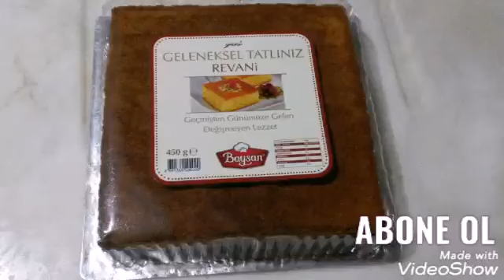BİM HAZIR REVANİ ŞERBETİ NASIL YAPILIR?✔ TAM ÖLÇÜLÜ KIVAMINDA HAZIR REVANİ ŞERBETİ TARİFİ✔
BİM HAZIR REVANİ ŞERBETİ YAPIMI
MALZEMELER
✔3 SU BARDAĞI TOZ ŞEKER
✔3 SU BARDAĞI SU
✔BİRKAÇ DAMLA LİMON SUYU
DENEYECEK OLAN HERKESE AFİYET OLSUN

hazır Revani nasıl yapılır
Revani nasıl yapılır
Revani tarifi
hazır Revani tarifi
hazır Revani şerbeti nasıl yapılır
hazır Revani seveni yapımı
hazır bim revanisi yapımı
bimden alınmış Revani tarifi
market revanisi tarifi
evdeki malzemelerle Revani
bim revanisi tarifi
market revanisi tarifi
market revanisi şerbeti tarifi
10 tl ye Revani tarifi
iftar Revani tarifi
iftarda Revani nasıl yapılır
kolay Revani tarifi
Gazioğlu tatlıları nasıl yapılır
hazır tatlı yapımı
10 tl ye tatlı tarifi
evdeki malzemelerle tatlı tarifi
evdeki malzemelerle şerbet yapımı
evdeki malzemelerle iftara tatlı
10 tl ye iftara tatlı
ucuz iftara tatlı
iftara 1 saat kala tatlı tarifi
son dakka ne tatlı yapılır
en hızlı tatlı tarifi
10 dakikada tatlı yapımı
iftara şık tatlı tarifleri
akşam yemeği tatlı tarifleri
akşam yemeği tatlı tavsiyeleri
hazır tatlı tarifleri
ramazan tatlı tavsiyeleri
oruçluyken ne tatlı yapılır
iftara şık şak tatlı
iftarda ne yeni
iftarda hangi tatlı yenir
Gazioğlu tarifi
hazır tatlı tarifi
tam kıvamında şerbet tarifi
tam kıvamında tarif
tam kıvamında hazır tarif
hazır tatlı yapımı
en hızlı tatlı yapımı
en kolay iftar tatlısı
iftara baklava tarifi
iftara 1 saat var ne tatlısı yapılır
20 tl ye ne tatlı yapılır
 en ucuz tatlı yapımı
20 tl ye iftar tatlısı
20 tl ye tatlı tarifi
20 tl ye 1 kilo tatlı tarifi
20 tl ye 1 tepsi baklava
en hızlı iftar tatlısı
iftara 1 saat kala ne yapılır
iftara tatlı ne yapsam
iftara tatlı yapımı
market baklava nasıl yapılır
bimden alınan hazır tatlı tarifi
bim tatlısı hazırlandı
en basit tatlı tarifi
enfes kolay tatlı tarifi
en kolay tatlı tarifi
bim hazır tatlı şerbeti
bim hazır tatlı yapımî
birden alınan tatlılar nasıl yapılır
hazır şerbet tarifi
bim den alınmış hazır tatlı tarifi
ramazan tatlıları
iftarda ne yapsam
iftarda ne tatlı gider
iftardan sonra hangi tatlı gider
iftarda basit tatlı tarifi
en kolay iftar tatlısı yapımı
iftara tatlı olarak ne yapsak
evdeki malzemelerle iftar tatlısı
iftar geldi ne tatlısı yapsak
ramazan  özel tatlılar
oruç özel tatlılar
enfes iftar tatlıları
doyum olmaz tatlı tarifleri
ramazanda Şerbetli tatlı tarifi
Şerbetli tatlılar
hazır tatlı şerbeti nasıl yapılır
iftara tatlı önerisi
oruçluluyken en hızlı tatlı tarifi
en hızlı tatlı nasıl yapılır
iftara tatlı tavsiyeleri
iftar geldi ne yapsam acaba
marketten alınan tatlı nasıl hazırlanır
iftarda en kolay tatlı tarifi
şerbet nasıl yapılır
iftarda misafire ne tatlı yapılır
şık tatlı tarifi
iftarda tatlı tasiyeleri
ramazanda ne tatlı yapılır
ramazanda ne tatlı yiyilir
Türkis food
bayram tatlıları
pastane tatlıları